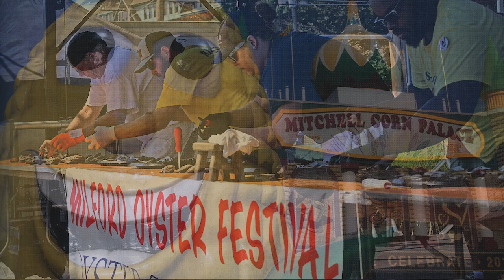The Best Food in the USA & Canada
"50 States 1000 Eats: The Best Bites, Sips, and Sights Across the U.S. and Canada" by Joe Yogerst, from National Geographic. This is a travel guide to the best food in the USA and Canada. It spotlights where to find great food and drink when you travel. It also spotlights food culture and food festivals.

During more than three decades as an editor, writer, photographer, and speaker, Joe Yogerst has lived and worked in Asia, Africa, Europe, and North America. His writing has appeared in numerous publications including “Conde Nast Traveler,” “CNN Travel,” “Washington Post,” “Los Angeles Times” and “Forbes Travel” just to name a few.  He has also worked on more than 40 National Geographic books, including the bestselling “50 States, 5,000 Ideas.”

Here is a link to purchase a copy of "50 States 1000 Eats"

Book Description (From Amazon Listing)
This dazzling culinary guide will reveal the tastiest treats and best food experiences across all 50 states (and Canada), featuring thousands of expert travel tips and hundreds of mouthwatering images from National Geographic.

This beautifully illustrated sequel to the national bestsellers 50 States, 5,000 Ideas and 100 Parks, 5,000 Ideas offers foodies the ultimate road trip around the United States and Canada, with 1,000 of the best bites and sips from every state and province. From must-have diner breakfasts and food trucks to can’t miss farm-to-table dinners and U-pick farms, this book has a flavor and food experience for every type of traveler, from road trip warriors and families to foodies of the first degree.

Filled with the best dishes in every state—think crab cakes in Maryland, Chicago-style deep-dish pizza in Illinois, and wine in Oregon’s Willamette Valley—you’ll discover the regional delicacies that make up the great tastes of the United States and Canada. Plus, get expert advice on where to find the top meals at local establishments, which fine-dining experiences are worth the price tag, and when to visit for the best food and drink festivals.

On your mouthwatering tour, you’ll discover:
The origins of Alabama’s famous white barbecue sauce
The world’s largest food festival, Taste of Chicago, held in Grant Park each summer
The ultimate whiskey distillery in the most unlikely of places: Park City, Utah
The Northeastern seaboard’s finest lobster rolls
The Native American and Hispanic roots of New Mexico’s most iconic dishes
The secrets of Portland, Oregon’s craft brew scene
The iconic Juicy Lucy burger in Minneapolis, Minnesota

Comprehensive and inspiring, 50 States, 1,000 Eats provides everything you need to find your next great bite.

Chapters:

00:00 Intro to "50 States 1000 Eats" & Joe Yogerst
01:07 How the Information in the Book is Organized
02:27 Book Also Includes Food in Canada
02:50 How They Decided What to Include in the Book
04:10 Classic Diners & Their History
05:54 Unusual Foods Featured in the Book
07:59 Great Mexican Food In San Antonio & More
09:38 Alabama White Barbecue Sauce
10:31 Craft Breweries and Distilleries
12:57 How The Author Envisions Readers Using the Book
15:04 Closing Remarks

Hi! I'm Dan Skinner. I love books and enjoy talking with authors about what inspires them. I hope you enjoy the channel.

If you have children in your life, please visit "The Kids' Bookshelf" for interviews with authors of children's books.